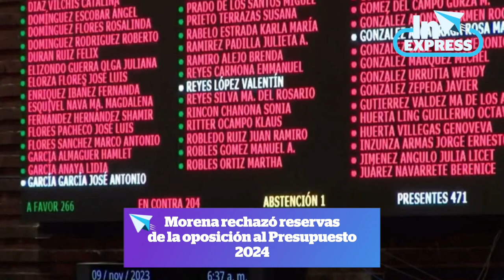Morena rechazó reservas de la oposición al Presupuesto 2024 | Reporte Indigo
Otras noticias:
00:00 Morena rechazó reservas de la oposición al Presupuesto 2024
00:43 Incrementan las evacuaciones de palestinos del norte al sur de Gaza
01:12 Republicanos debatieron sobre el fentanilo y la “invasión” de migrantes
01:43 Ivanka Trump aseguró no recordar detalles de acuerdos inmobiliarios

Mantente al día con nuestro resumen de noticias en INExpress con @AdyMoss